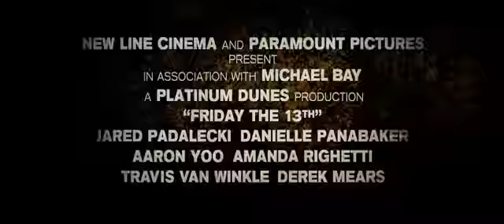Friday the 13th / Sexta - Feira 13 ( 2009 ) Trailer HD [ LEGENDADO ]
Returning to the story that started it all, this re-imagining of the original Friday The 13th heads back to summer camp where a mysterious killer is systematically slaughtering the teenage camp counselors.